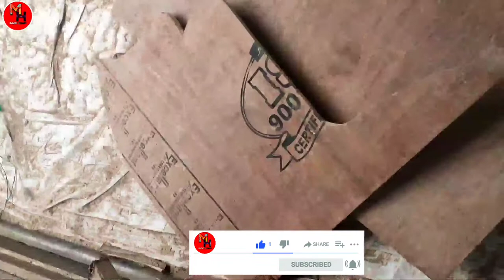how to build a rocking chair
how to build a rocking chair out of 2x4

how to build a rocking chair step by step

how to build a rocking chair from scratch

how to build a rocking chair out of wood

how to build a rocking chair in minecraft

how to build a rocking chair from pallets

how to build a rocking chair from a wine barrel

how to build a adirondack rocking chair

how to build a glider rocking chair

rocking chair made for India

rocking chair making India

how to deco paint apply

spread you deco paint

ply wood rocking chair

lowest price make rocking chair